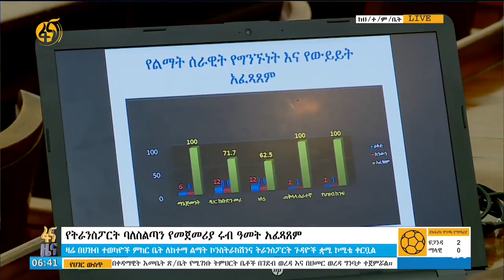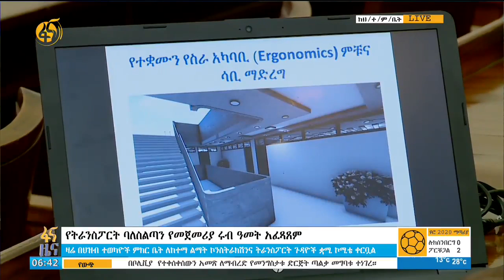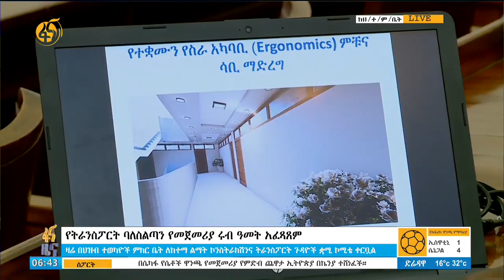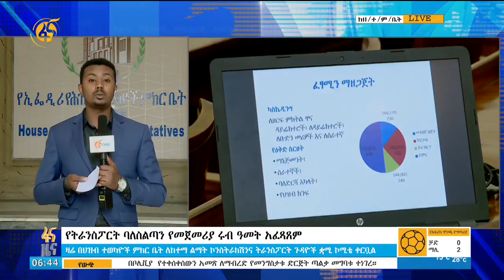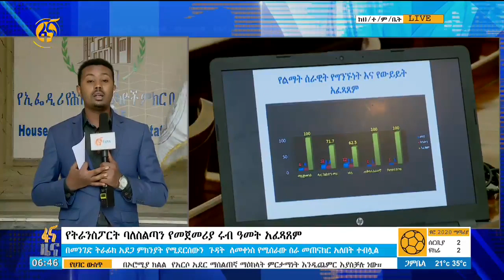በትራፊክ አደጋ የሚደርሰውን ሞት፣ የአካልና የንብረት ወድመት ለመቀነስ የሚሰራው ህግ የማስከበር ስራ በተሻለ ሁኔታ መከናወን እንዳለበት ተገለፀ